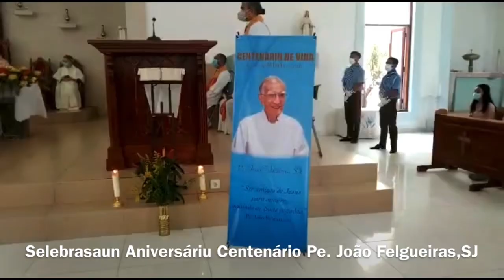Aniversáriu 100 Pe. João Felgueiras, SJ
Papa Fransisco no Timoroan Felisita Pe. João Felgueiras, SJ Kompleta Aniversáriu 100

DILI: Arsebispu Arkidioseze Dili, Dom Virgilio do Carmo da Silva, SDB entrega mensajen grasa no fotografia votu parabéns hosi Amu Papa Fransisco ba Padre João Vasconcelos Batista Felgueiras,SJ, ne’ebé selebra aniversáriu ba dala  100 (9 de Junho de 1921 - 9 de Junho de 2021), iha Timor-Leste.

Papa Fransisco hamutuk ho Timoroan sia hato’o parabéns felisidade ba Padre João ne’ebé ohin kompleta tinan 100 nu’udar agradese ba Na’I Maromak ba don de vida, religioza, sakredotál, no misionária ne’ebé mais doke metade padre ne’e dedika ona ba Timor no ba Timor-oan sira, hamutuk nafatin iha tempu di’ak no susar sira, harohan atu padre iha tempu otas boot no moras ne’e bele simu nafatin konforto no konsolasaun hosi Kristu Liurai ne’ebé padre serbí iha moris tomak.

Misa aniversáriu ho tema “Obrigado a Deus e Obrigado a Timor”, prezide hosi Arsebispu Arkidioseze Dili, Dom Virgilio do Carmo da Silva, SDB, hamutuk ho padre kon-selebrante na’in 15, asiste mós hosi madre, Lider Istóriku, Kay Rala Xanana Gusmão, José Ramos Horta no intelektuál Timoroan no sarani sira.

Dom Virgilio dehan, selebrasaun tinan 100 hodi kompleta moris iha mundu nu’udár milagre ida ho esperansa, atu moris nafatin ho Na’i Maromak iha Nia grasa no tulun-sira.

“Parabéns Padre João Vasconcelos Batista Felgueiras,SJ,” Arsebispu hato’o parabéns iha omilia.

Iha fatin hanesan, Lider istóriku, Kay Rala Xanana Gusmão, hato’o votu susesu no parabéns ba Padre João Vasconcelos Batista Felgueiras,SJ, ne’ebé selebra aniversáriu ba dala  100 (9 de Junho de 1921 - 9 de Junho de 2021), iha Timor-Leste.

“Votu parabéns ba Padre João Vasconcelos ne’ebé kompleta tinan 50 hodi hala’o misaun religioza iha Timor-Leste no votu Parabéns mós tanba kompleta tinan moris ba dala 100,” Xanana hato’o bainhira partisipa misa agradesimentu aniversáriu Padre João Vasconcelos Batista Felgueiras,SJ  iha Igreja Imaculada da Conçeião, Balide Dili.

Padre João Vasconcelos Felgueiras,SJ, agradese ba votu parabéns no orasaun ne’ebé sarani no líder istóriku hato’o, iha jornada moris ba dala 100.

“Obrigado, a deus e obrigado ba Timoroan hotu-hotu,” Misionáriu ne’e agradese.

Maski tinan 100 ona, maibé Na’i-lulik ne’e kondisaun fíziku sei forte, hodi partisipa misa no la’o ain kaer aitonka no kumprimenta nafatin, padre, madre no sarani sira.

Padre João daudaun ne’e kompleta ona misaun tinan 50 iha Timor-Leste iha nu’udár Minisionáriu Jezuita. Durante tinan barak moris hamutuk ho sarani, tranforma mensajen Maromak-Nian ba sarani sira hodi hametin fiar no fahe esperiénsia iha área edukasaun.

Padre João  hahú tama semináriu iha tinan 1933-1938, tama mai Timor-Leste iha fulan Janeiru tinan 1971 no tuir fali Padre José Alves Martins to’o Timor-Leste iha tinan 1974, hodi hala’o misaun saserdósiu iha Timor-Leste.

Durante nia moris, Na’i lulik ne’e fahe nia tempu, kuaze tinan 50 moris iha Portugál no nasaun seluk no tinan 50 moris iha Timor-Leste to’o komplete tinan 100.

Bibi atan e’e moris iha Parokia São Tomé de Caldelas (Caldas das Taipas), sidade Guimarães, iha 9 Juñu 1921, nu’udár oan ba da-ualu hosi maun alin na’in sian (9). Hosi familia ne’e, Padre João ho nia alin na’in ne’en moris nu’udár kristaun.

Bainhira sei ki’ik halo tinan ne’en, Padre João nia aman mate hosik hela sira, ikus mai sai Saselok Na’i Maromak ne’e moris boot iha familia misionariu-sira.

Hahú estudu iha Semináriu Bispu Serpa, iha tinan 1933 to’o 1938, no kontinua ninia estudu filozofia hosi tinan 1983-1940, hafoin tinan rua estudu iha área Teologia hosi tinan 1940 to’o 1942), iha Semináriu Altu Vora.

Padre João hahú tama iha Kompania de Jesus iha biara Santa Marinha da Costa, Guimarães, iha loron 19 Septembru 1942.

Hafoin ida ne’e hahú aprende edukasaun umaniora, no iha tinan 1947, hahú tama fakuldade Filozofia Braga, hafoin estudu ne’e nia kontinua ba Oña, Burgos, Spaña nu’udar Na’i lulik hodi hanorin materia Teolozia durante tinan tolu (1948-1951).

Nia hahú sai Padre iha loron 30 Jullu 1950 iha Oña, hodi hala’o atividade iha Gandia, Valencia, Spaña. Iha tinan 1952 hala’o knaar nu’udár padre hamutuk ho Nai-lulik seluk hodi sai nu’udar Diretór Akadémiku Braga.

Nia mós hala’o knaar iha Eskola Apostólika Macieira de Cambra, hodi hala’o profisaun oin-oin nu’udár professór iha Kolegio São João de Brito, Lisbon iha periúdu tinan 1958 no 1961.

Durante ninia vida, hala’o mós knaar hodi hametin ema nia fiar nu’udár sarani Katálika to’o tinan 1962 to’o 1967 sai nu’udár koordenadór Lar da Imaculada Conceição, ne’ebé envolve mós Institute Nuno'Alvres (Caldas da Saúde, Santo Tirso). Iha tinan 1967 hetan nomeasaun nu’udár Reitór College of Cernache, Coimbra.

Iha tinan 1970, nia simu misaun mai Timor (Timor-Leste) sai nu’udár Vice Reitór Seminariu Nossa Senhora de Fátima, iha Dili, nia mós sai mestre no Diretór pedagozia, hodi hala’o knaar oin-oin iha komunidade “Amigo de Jesus”.